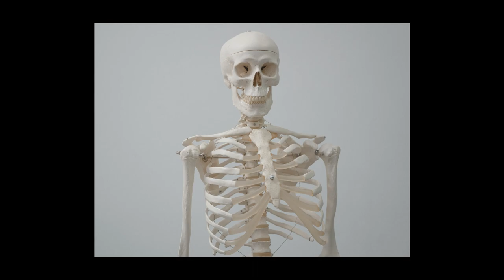Beating Up Kids In VR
In this video I think I am beating up children because most people in gorilla tag sound like they're straight from the womb  ,and if you subscribe that you be very Childish